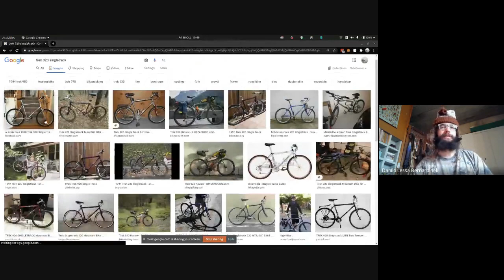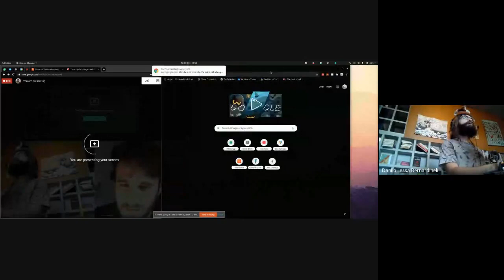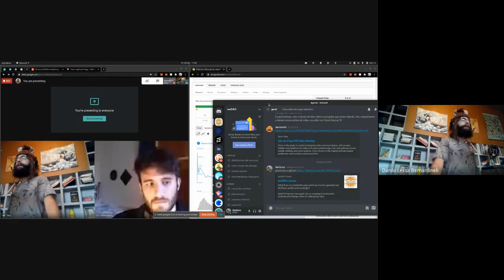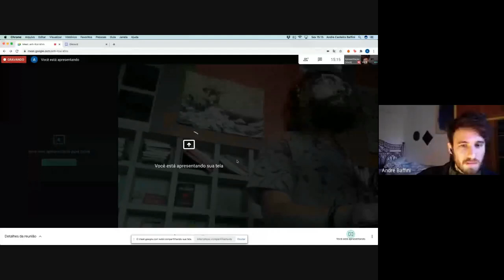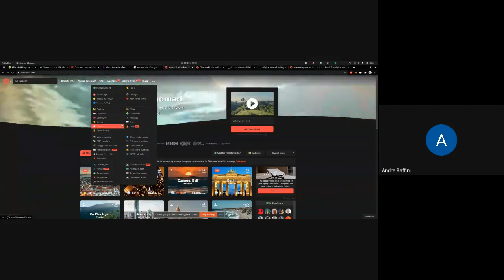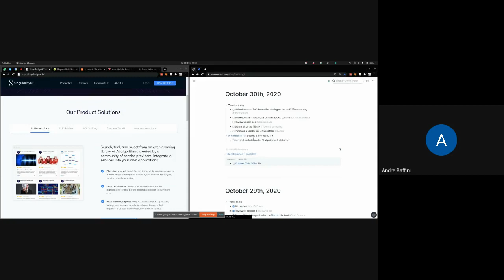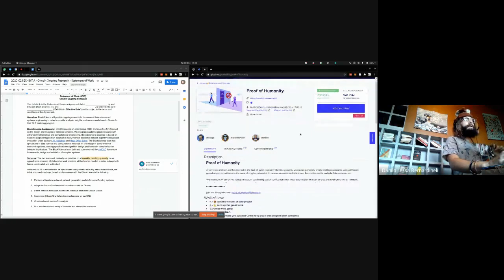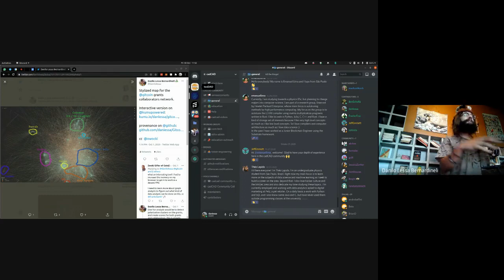Dan e André - v3